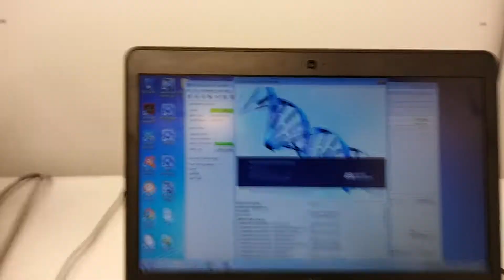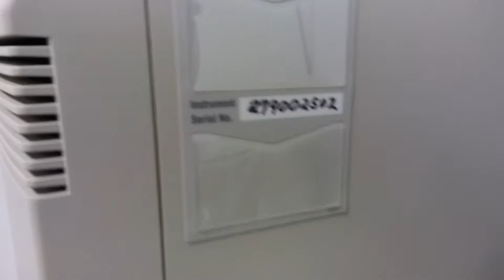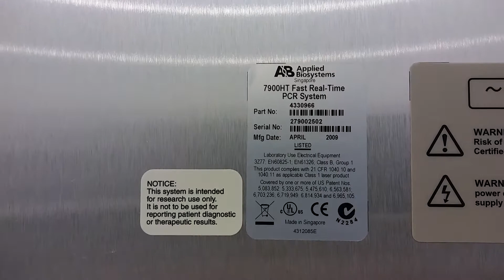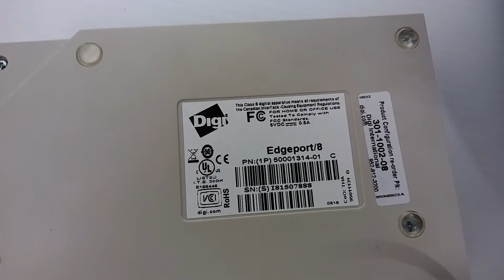Thermo ABI 7900HT PCR w/ Stacker Pred 7500 - 11772